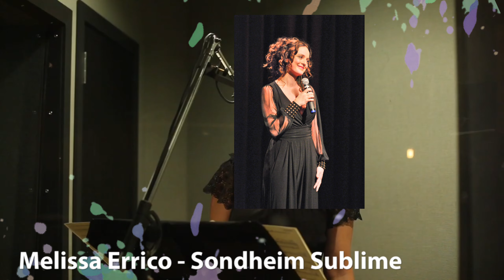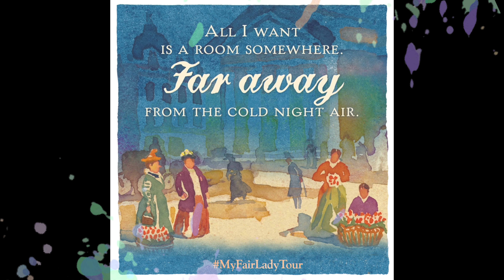2022 2023 The Strand Season 38